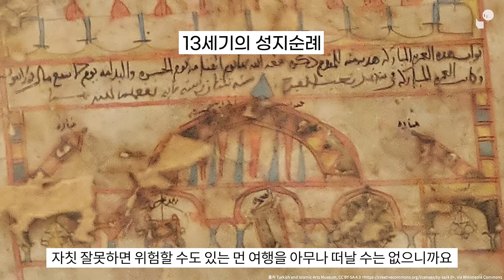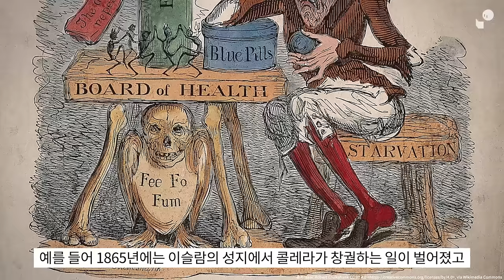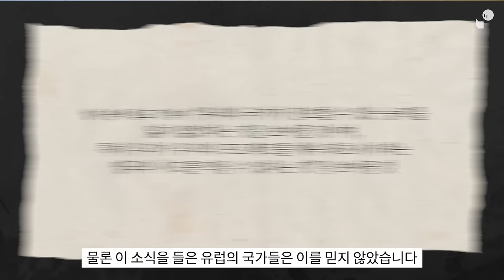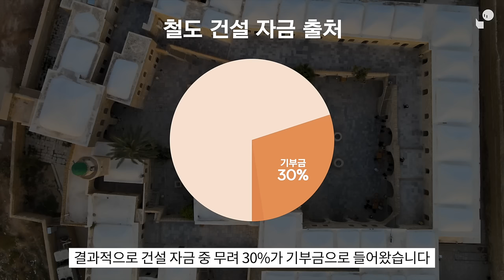성지순례까지 개입한 유럽 제국들!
참고자료
Hirschhausen, Ulrike von/Leonhard, Jörn: Empires. Eine globale Geschichte 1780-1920, München 2023
Ochsenwald, William: The Hijaz Railroad, Charlottesville 1980